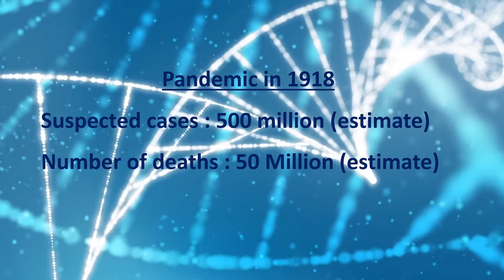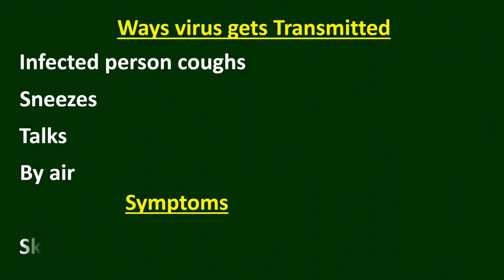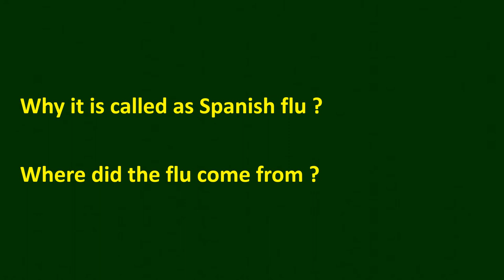History still spoken even though it happened 100 years ago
Worlds unforgettable history, still its been spoken now and then. Many people suffered, their was no vaccines at that time. then how did they overcome... Do watch this video and you will come to know about it..
Nearly 5 Million people lost have lost their lives and 500 Million were affected.